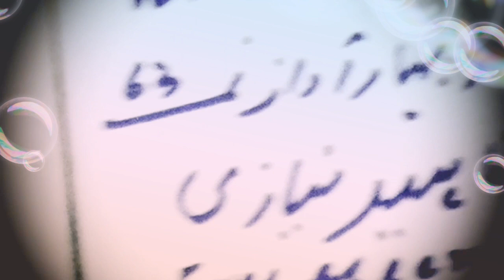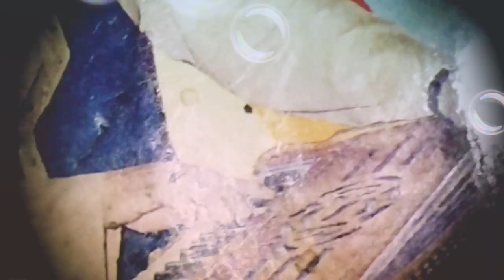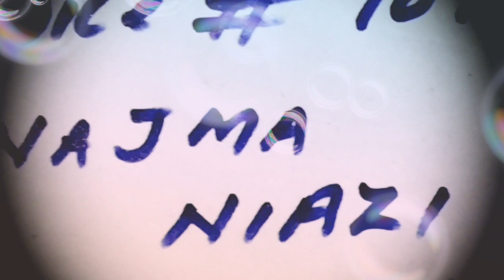1959 Rim Jhim رم جھم Tanvir Naqvi Najma Niazi Nahid Niazi Album 831@YT FTVI I00+ Singers 900 Songs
ftvi mehdihassan noorjzhanGifted to YouTube for

 InterNational Audience

 Watchers Listeners Constant

Savers Commentators Likers

Singers Dancers Exercisers

Poets Musicians All Fine Arts

Lovers Global Noble YouTubers

Everfirst on YouTube.com
@ Radio Gramophonic
 Origional Voices Version

All Rights n Decisions
 are reserved with

@ Universal Hi Fi Micro Digital

 Systems Latest Editions

Magnificent Musical Machines

 Instruments Tools Equipments of

 Japan+Germany +Korea +Vietnam

 +Austria +China +Luxumberg

 +Thailand +Malaysia +UK

+USA  etc. etc

When Free pls  visit my Publicly

 popular playlist Khudawanda 800+

 Songs + 107 Melodious Singers of

 the Century on the Earth

Take Care!

Stay Blessed  !

Be Tuned n Connected
 for more Stuff n
variety of Quality